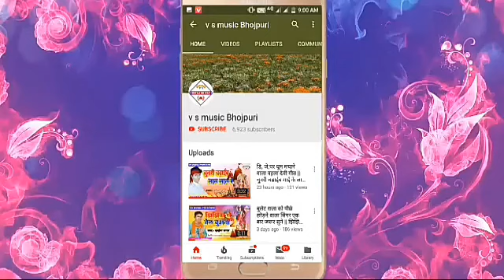अवधेश प्रेमी यादव को टक्कर देगा यह गायक || रोहित लाल यादव || Rohit lal yadav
Singer:-Rohit_lal_yadav

Song:-Aragh_Dei_ke_ja

Lyrics:- Rahul Gariba

Laval:-Vs_Music_Bhojpuri

Digital manager:-Bikram Sharma

Copyright-Vs music bhojpuri audio vedios